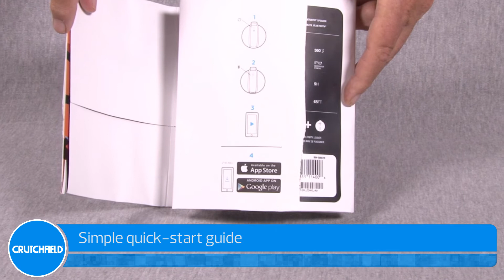What's in the Box - UE ROLL | Crutchfield Video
Follow this link to find out more about the UE ROLL portable waterproof Bluetooth® speaker: